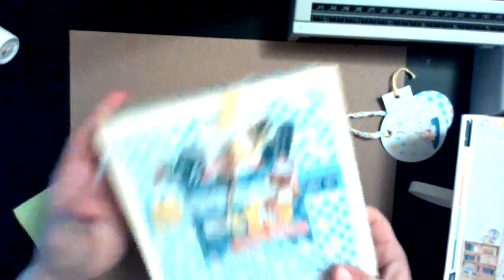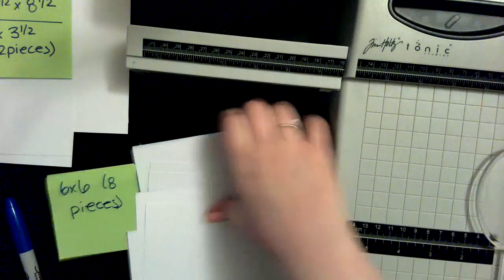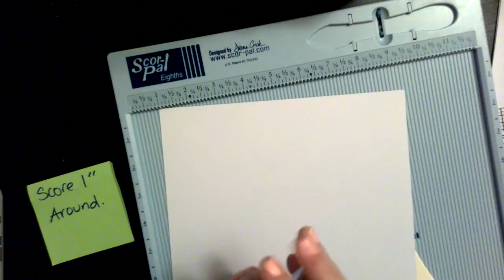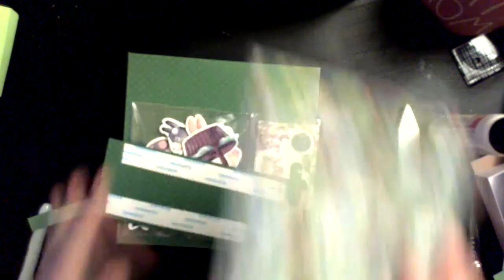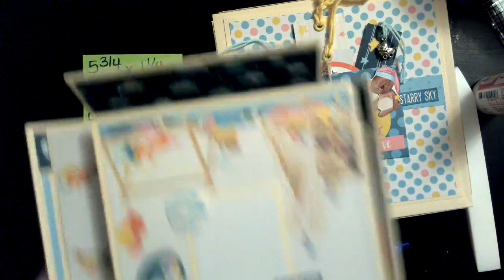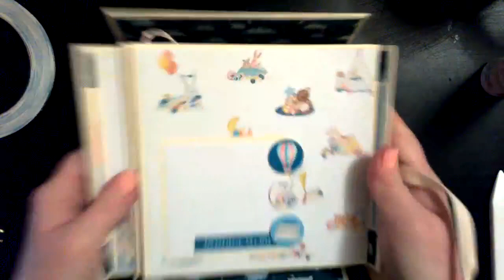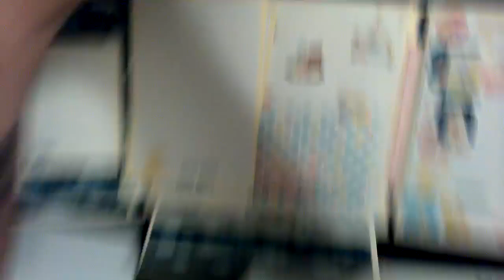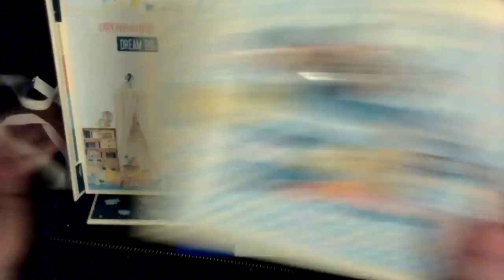P13 Goodnight Folio, with Megan